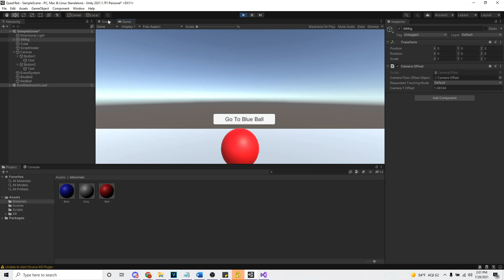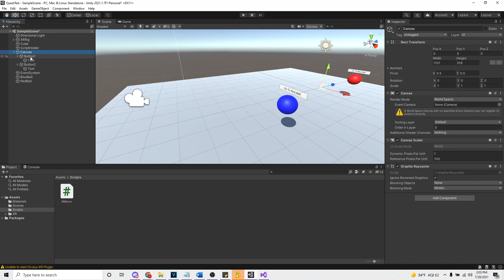Unity Move XR Rig Position with a Button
If you want to change which direction the user is facing, insert this line of code and change the Y value:

myXRRig.transform.eulerAngles = new Vector3(0, 15, 0);